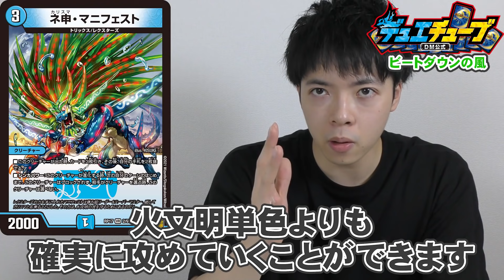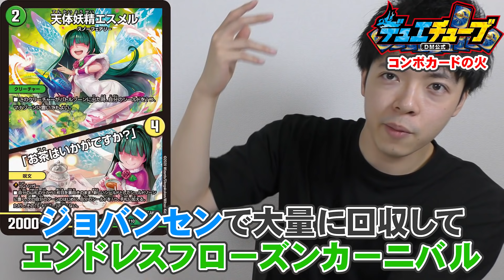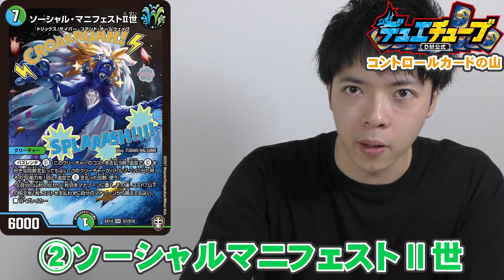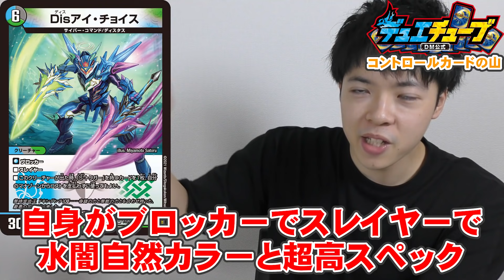【デュエマ風林火山Vol.3】ZweiLanceが王来篇第２弾「禁時王の凶来」の注目カードガチ解説！！【コロコロオンライン連載】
コロコロオンラインでも連載中のデュエマ風林火山コラボ動画！！

デュエマの有名プレイヤーZweiLanceが好評発売中の王来篇第２弾「禁時王の凶来」の注目カードを解説！！
ガチプレイヤーから見た、注目カードは一体なんだ！？